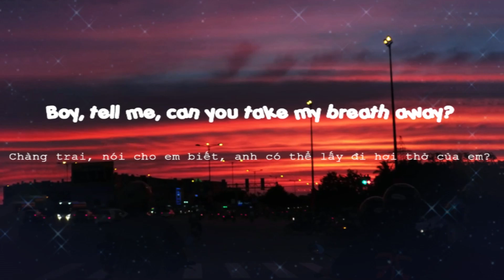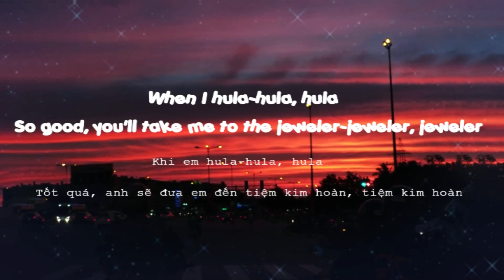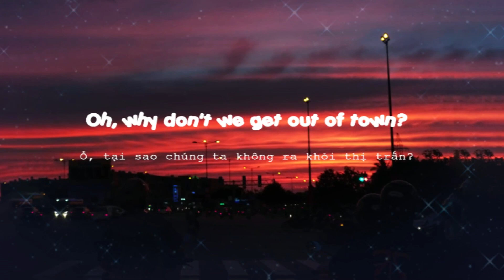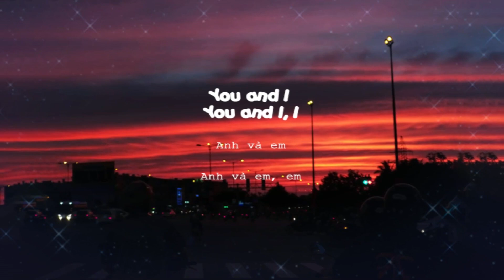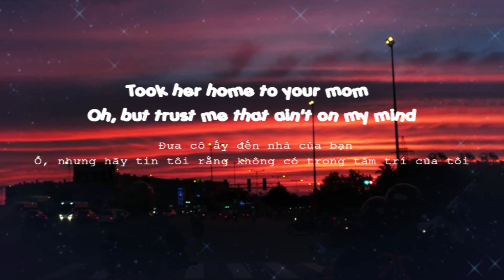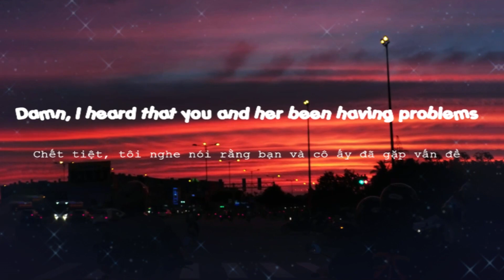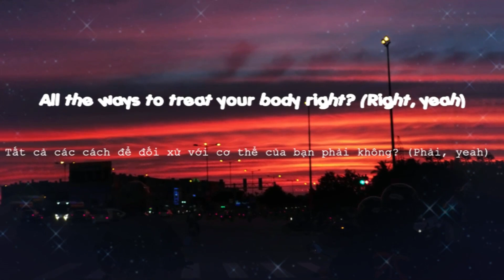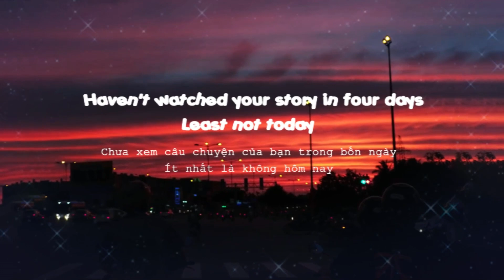Harleys In Hawaii - Katy Perry [Lyris/Vietsub]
Tracklists ❣️

🎹 Every day we update the channel with playlist of Country songs, romantic love songs,  for my subscribers.